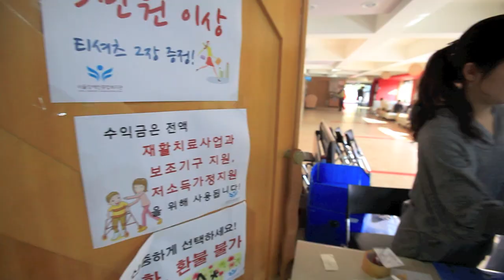세상을 바꾸는 쇼핑, 서울장애인종합복지관 나눔 대바자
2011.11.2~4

Seoul Community Rehabilitation Center